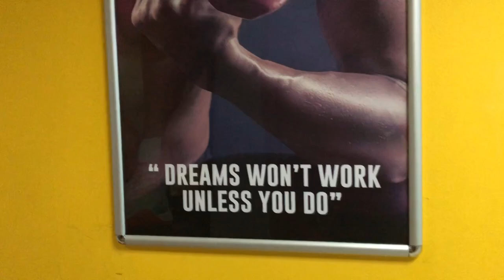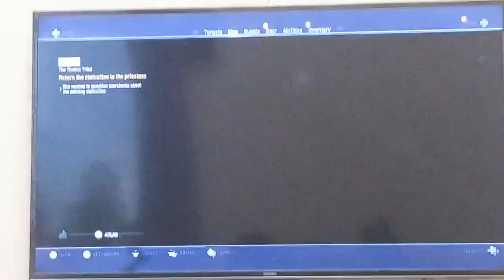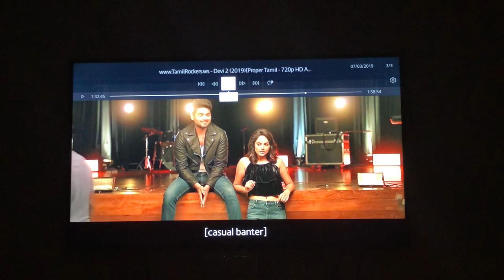A DAY IN MY LIFE || WEEKEND || PEPPER CHICKEN RECIPE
Hi everyone,

this video is about a simple day in my life on weekends,